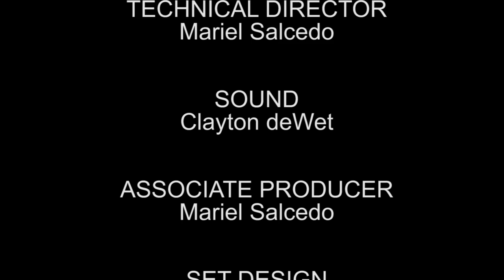The Know It All: December 12, 2014 | Rooster Teeth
The Know It All.